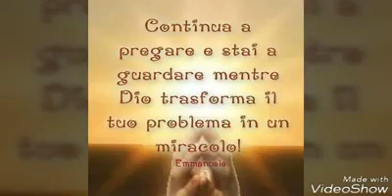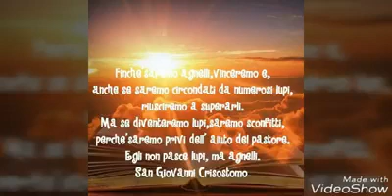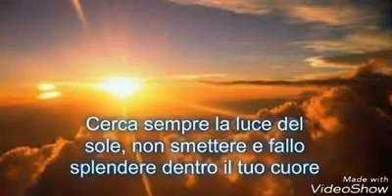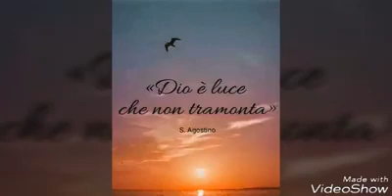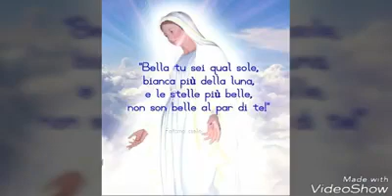IO CREDO IN DIO LUCE VERA VIVA TRA NOI